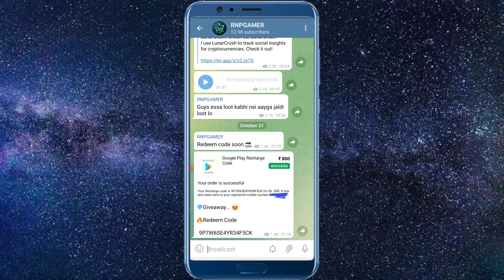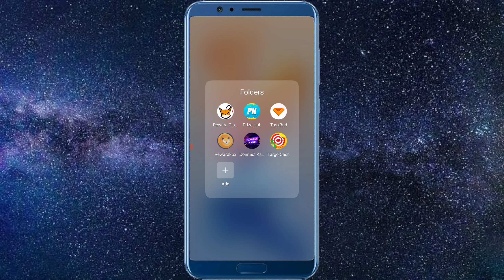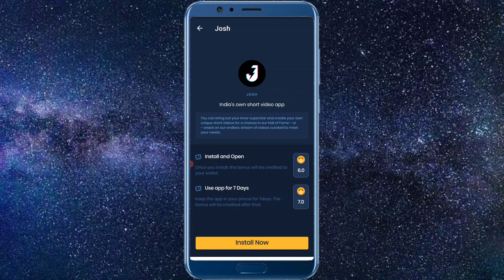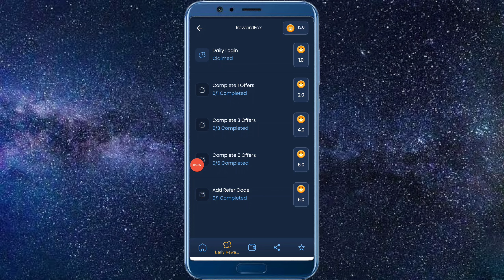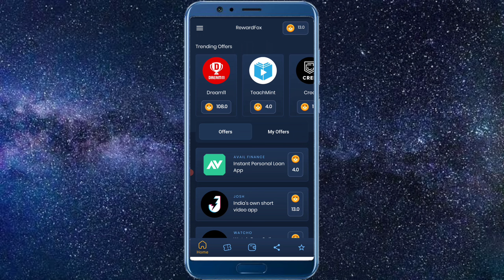Diwali पे आई New लूट I'd डालते ही मिलेंगे फ्री 💎 Diamond ! How To Get Free Fire Free Diamond New App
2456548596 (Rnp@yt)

1 spin ma bundel kaisa la
Free fire 0 diamond bundel or fist skin